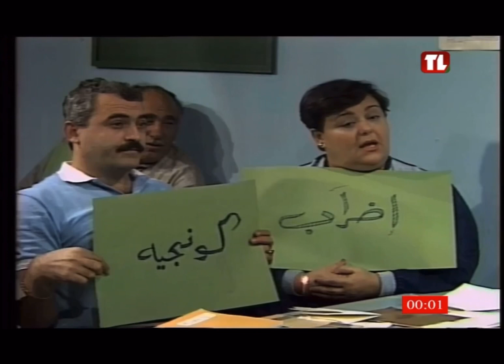المعلمة والأستاذ ١٩٨٠ الحلقة الحادية عشرة